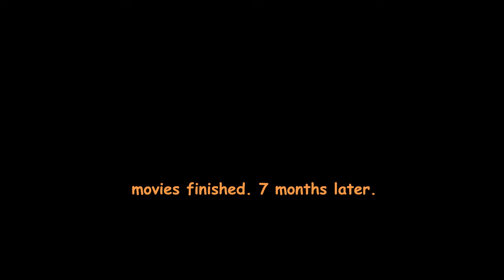film red was surprisingly unexpected